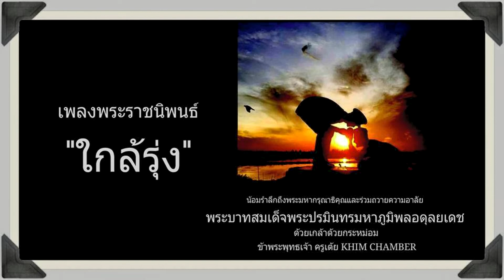เพลงพระราชนิพนธ์ ใกล้รุ่ง : KHIM CHAMBER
น้อมรำลึกถึงพระมหากรุณาธิคุณและร่วมถวายความอาลัย
พระบาทสมเด็จปรมินทรมหาภูมิพลอดุลยเดช
ด้วยเกล้าด้วยกระหม่อม ข้าพระพุทธเจ้า ครูเต้ย KHIM CHAMBER

เพลงของในหลวงในเวอร์ชั่นขิมล้วน
ผมภูมิใจที่สุดเท่าที่เคยทำเพลงมา
รักเพลงนี้ด้วยชีวิตจิตวิญญานนักดนตรี
ตั้งใจทำให้เพลงนี้ให้คงอยู่อย่างสวยงาม
อยู่คู่กับชีวิตชาวไทยทั้งแผ่นดินตลอดไป

ท่านที่ต้องการไฟล์ MP3 สามารถรับไฟล์ได้ฟรีทาง